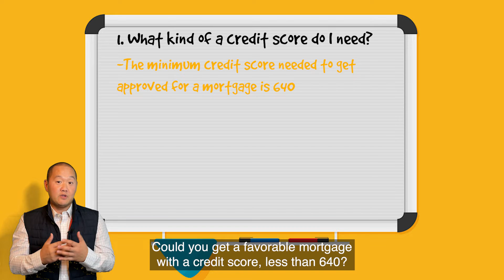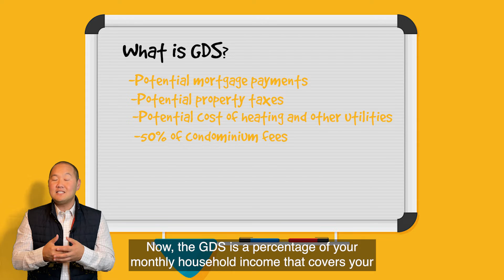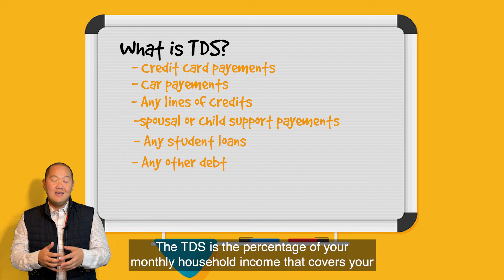3 Things you NEED to know before applying for a MORTGAGE!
One of the most commonly asked questions I get from Home Buyers...what do I need to know when applying for a mortgage?

✅1.) Credit Score 0:00-1:17
✅2.) GDS (Gross Debt Service) 1:18-1:48
✅3.) TDS (Total Debt Service) 1:49-2:39

By no means am I trying to give mortgage advice, but merely wanted to highlight some of the most important numbers you need to know when applying for a mortgage 💸!

If you’re looking for incredible mortgage advice, we work with some of the best in the industry!